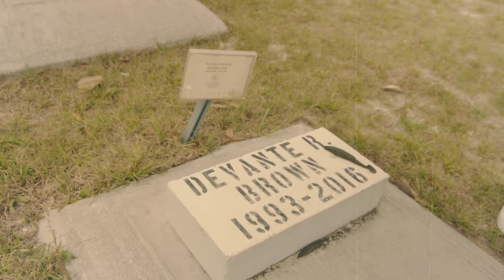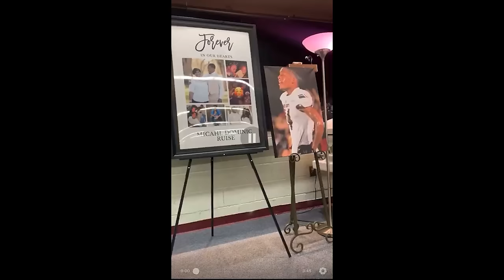Dee Watkins - Cry Sometimes (Official Music Video)